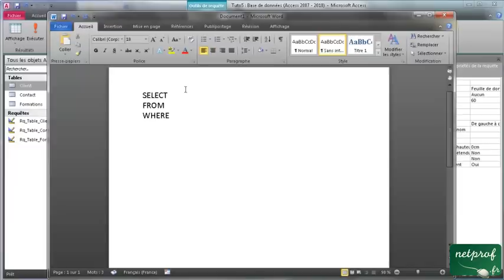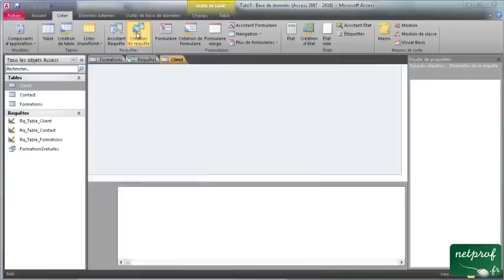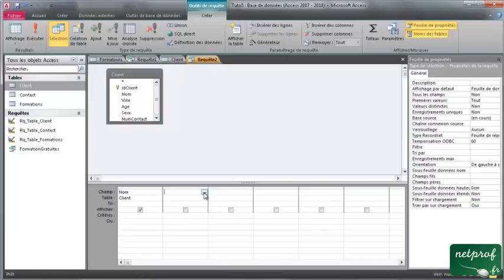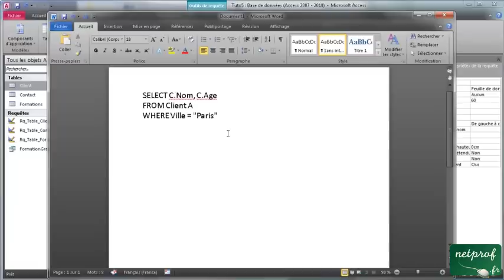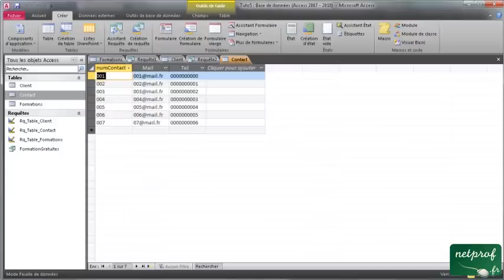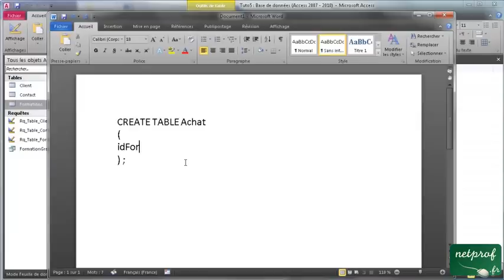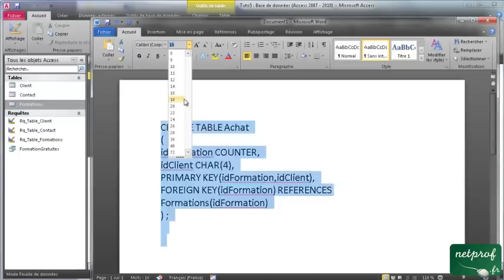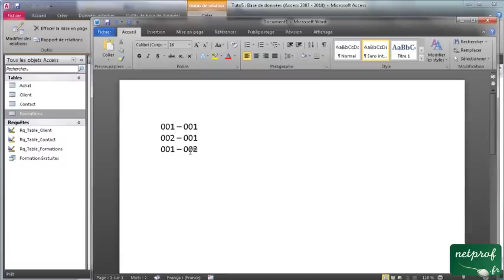6 - Table de jointure